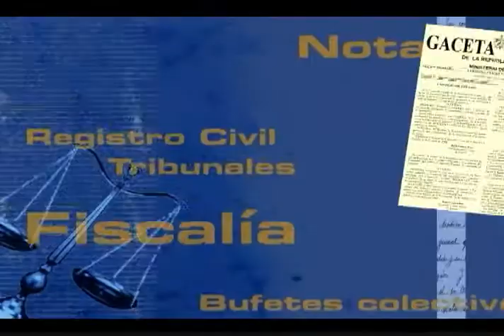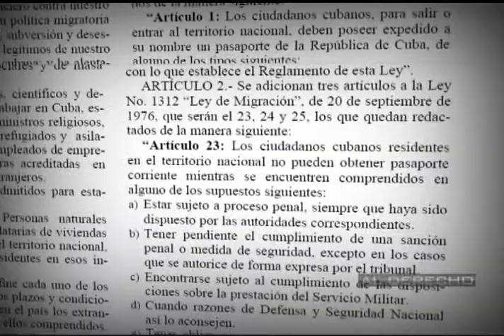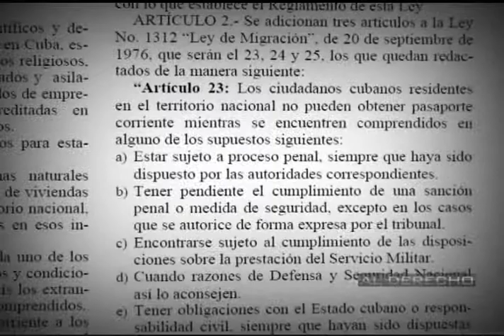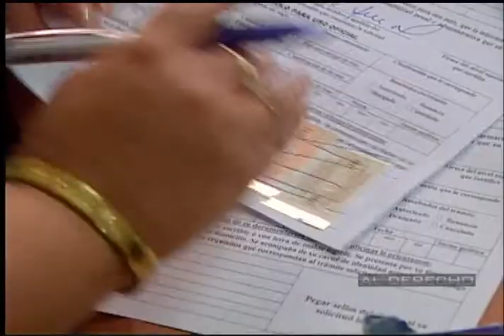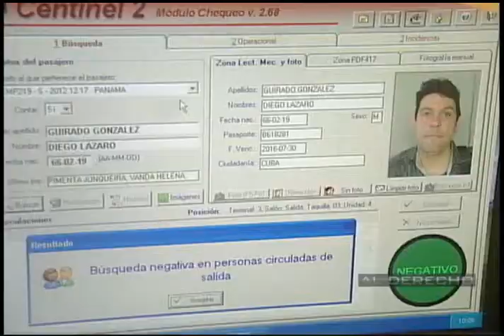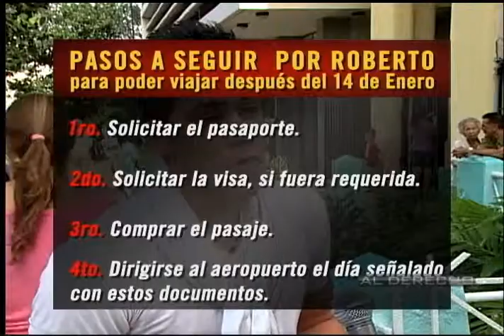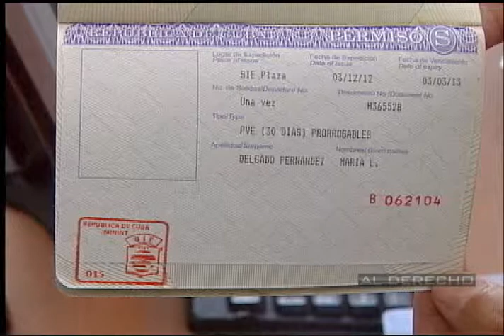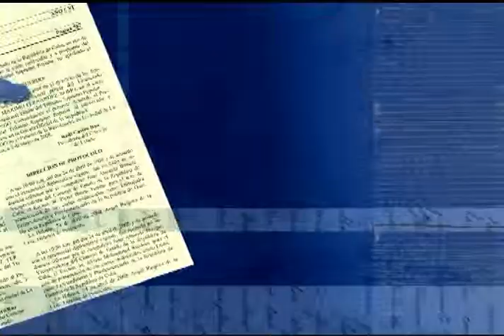Programa "Al derecho" entrevista al segundo jefe de Inmigración de Cuba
Entrevista al segundo jefe de la Dirección de Inmigración y Extranjería de Cuba, Cr. Lamberto Fraga, sobre las modificaciones a la Ley de Migracion de la isla.